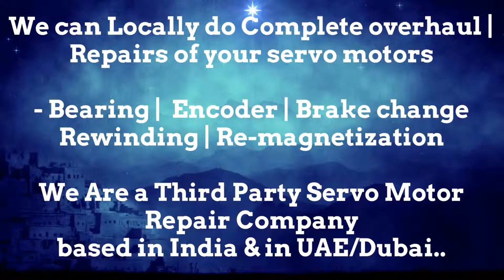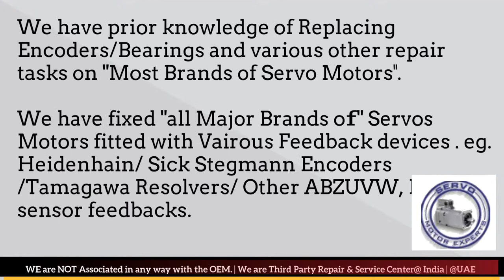Magnetic Italy Resolver AdjustArab GCC Heidenhain Sick Stegmann Encoder Memory Align -Repair UAE